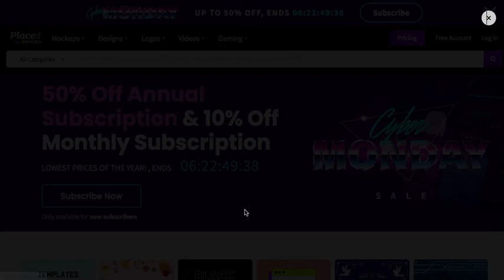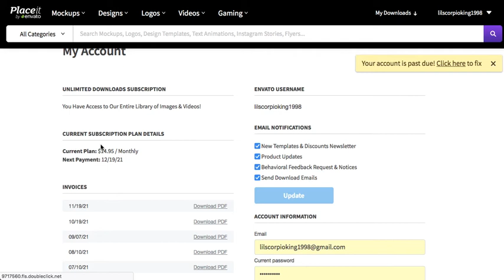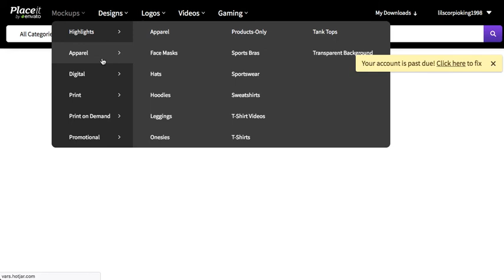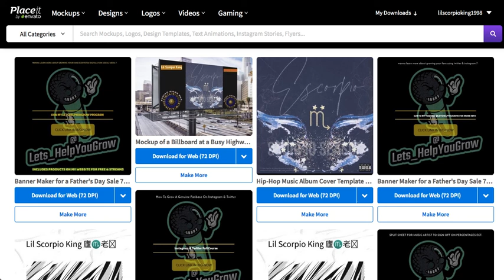USE THIS SITE TO MAKE ALL YOUR GRAPHIC DESIGNS FOR 50% OFF FOR MIxtape & logo COVERS ECT.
Go to placeit.net to get started!

Wanna Start Getting Get Free Bitcoin ?

Need streams for your Spotify go on my website lilscorpioking.com

Go get more knowledge you guys get a free trial for 60 days instead of 30 if you sign up under my

With This FREE 15-30 MIN Consolation Call I Will See How I Can Help You Grow More In Your Career. Also Will Answer Any Questions You May Have .

Looking for blog/ARTICLES AND PRESS KIT RELEASES placements Ect here’s a list over 50 prs , blogs & magazines you can submit to

Get The Instagram engagement course

TO START BUILDING YOUR EMAIL LIST / COLLECTING FANS OR CUSTOMERS EMAIL TO GROW YOUR BUSINESS OR MUSIC CLICK BELOW TO START FOR FREE THAN $20 A MONTH FOR A LIST OF 5,000 OR LESS EMAILS

Wanna Create Your Link Tree Website ? use this to have creative control and free toos to help you promote  your brand link below % off inlcluded

Wanna know how to manage your instagram by getting hashtags & scheduling post automatically  get 20% off your first month when you subscribe using my link below comes with 7 day free trial

get my instagram engagement course  to help you get ton of engagement & make sales to your fans

GET FREE MASTERING , SYNC LICENSING , SPOTIFY PLAYLIST TO PITCH YOUR SONG ,

The Mechanical Royalties List Below 👇🏽 Course

ALSO YOU CAN GET THE TOP 10 SPOTIFY LIST FOR FREE  BELOW USE CODE yo WHEN YOU BEGIN TO CHECK OUT ON THE WEBSITE

Need help gaining ig and building a Fanbase ect ? Gumroad.com/letshelpyougrow
Website domain

Live stream on youtube

Sub to only fans for more exclusive content

Start Emailing Fans While building A list

Join me on @repostexchange and promote your music by trading reposts with likeminded SoundCloud creators.

Check out Digit. It's a service that automatically saves your money, so you don't have to think about it.
 Also Dm My IG or Twitter To Get Posted For Free

If You Looking To Grow More In Your Career As A Upcoming Artist AND 100% Serious While willing to be teachable and Coach able .